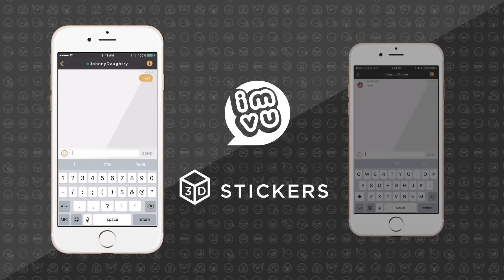IMVU 3D Stickers brings your conversation to life!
IMVU, the leading avatar-based social network, now offers users an even richer and more expressive messaging experience with the launch of 3D Stickers. A game changer in the messenger category, 3D Stickers take traditional emojis to the next level by enabling users' own fully customized avatars to perform popular actions and emotions (as .gifs). The stickers add an entirely new dimension of emotion to messaging by bringing users' conversations to life. As a result, users are able to connect on a deeper level with people from anywhere in the world.